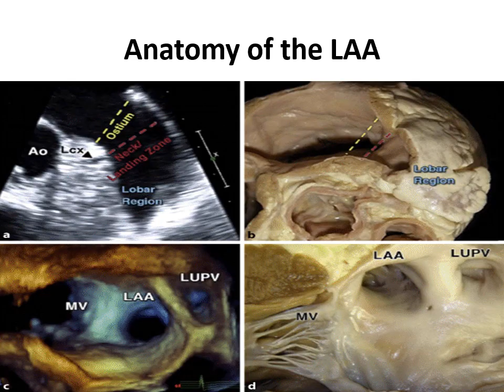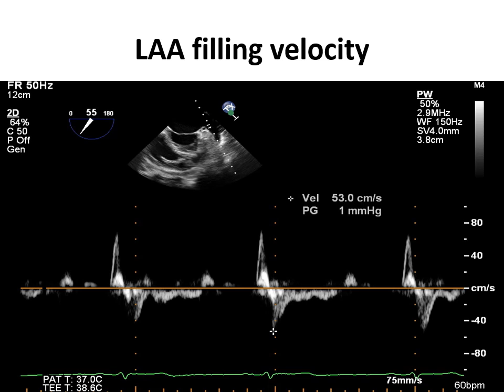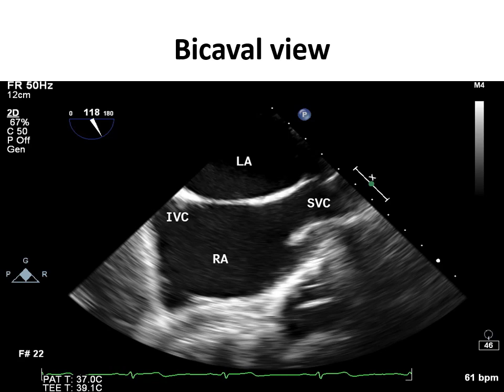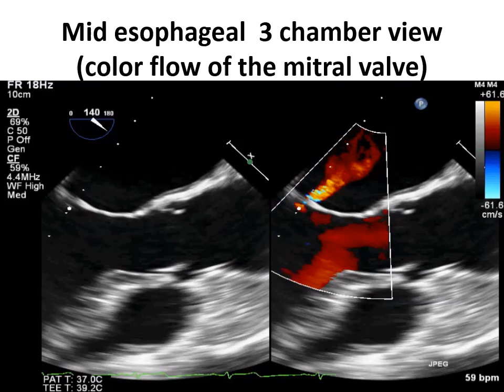Assessment of Left Atrial Appendage Before Watchman Device Implantation using Trans-Esophageal Echo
This video summarize the assessment of Left Atrial Appendage (LAA) Before Watchman Device Implantation using Trans-Esophageal Echo